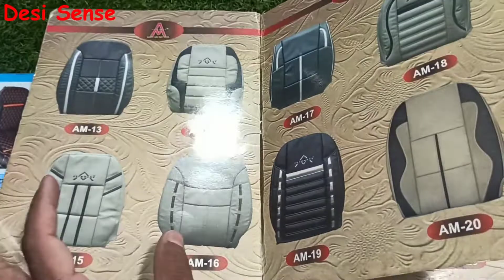कार सीट कवर कौन से लगवाऊं ? My choice for the car seat covers, rexine or fabric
There are verities of seat covers available in the market in terms of design, material and cost. Another option is getting it stitched from a local shop. In this video, all these aspect are discussed in an informative way.